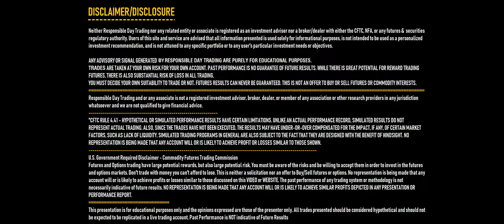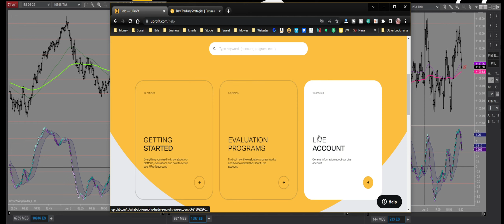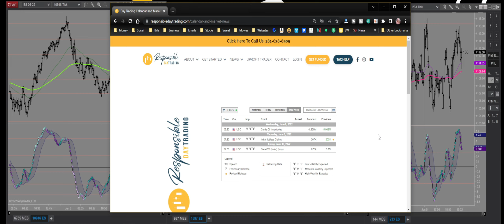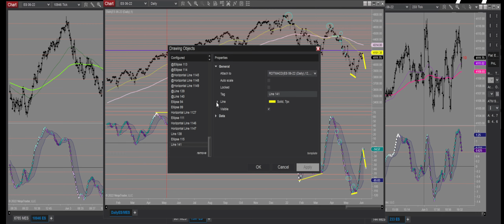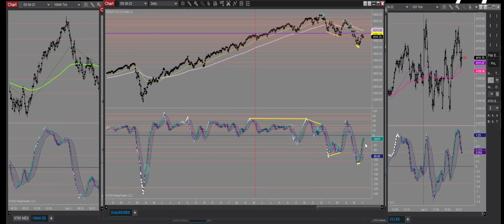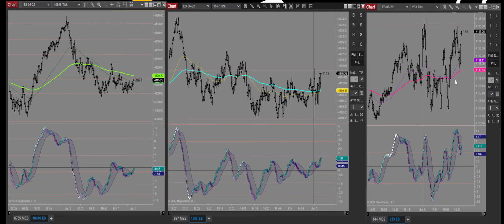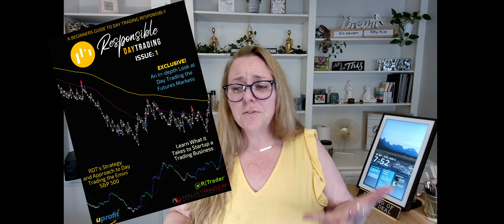June 5, 2022: Weekly Emini S&P Market Rundown and What to Expect with Responsible Day Trading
First off, thanks to Jason Giordanella for stepping in when I couldn’t be here last week!  It was nice and refreshing to see his analysis of the market!  And it sure did do exactly as he anticipated—it pulled right into the Daily 55 EMAS and stopped on a dime—then it just kind of got stuck between the 4100 to 4200 area.

Now, looking into longer term, we can see that we are clearly making lower lows and lower highs—leading us to believe that we have made it to the bear market.  Price held out and the MACDs on the daily chart are trying to convince us that we still have a little bit of momentum to the upside.  So while we’re at this major area to push the market down—timing is EVERYTHING in this profession, so waiting for a proper slowdown in the MACDS would probably be in your best interest if you’re looking to ride it to the downside.

When we move to the smaller charts, we can see that there isn’t a lot of promise in EITHER direction—EMAs are flat and have been run over in both directions, while the MACDs are trying to move to the upside—but the strength is not super convincing—especially with the overall direction still being down.

I mean, we can take advantage of pullbacks—just as long as we can anticipate where the bounce in the opposite direction might occur.  This helps us to protect our profits by either pulling in your stop to lower the risk/lock in profits or to make a swift exit before the market begins to move against your trade.  Either way is beneficial, just choosing which will be best for your trading plan (and your mental health) is always best to be clear on.

Closer to the end of the video, we talk stops, how to minimize your risk and why to stay out when your stop can’t be in a place that you “don’t expect the market to go.” If you’re not sure where your risk should go, then it might be in your best interest to make that your number 1 lesson for the week my friends!

Well folks, thank you so much for being here with us!  We appreciate you and we’re here for you if you have any questions! Happy trading peeps! I’m looking forward to catching you on the profitable side!

Price Action Trading is easy to learn, but very difficult to master without the right help!

Hit us up to learn to Flow with the Market Set up a time to speak with an RDT Member and see how we can help you flow with the market